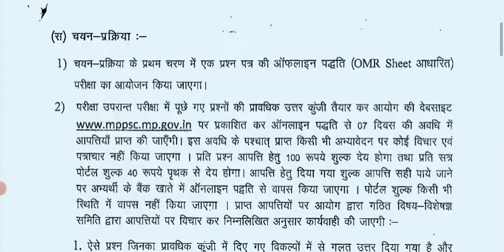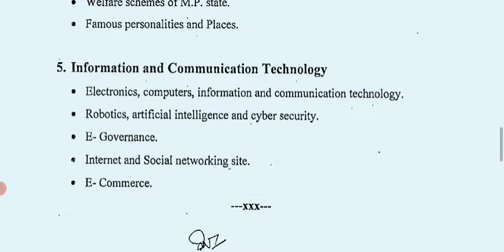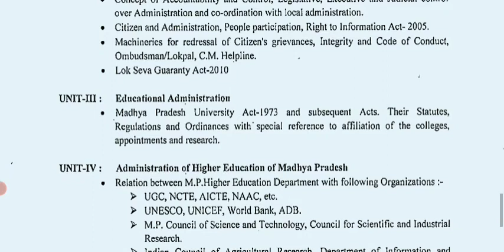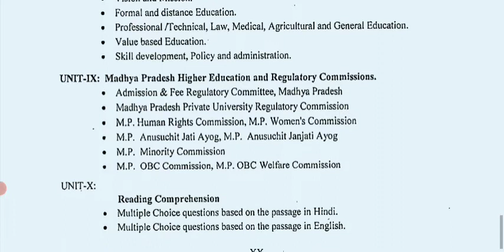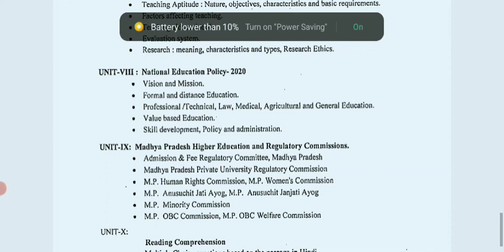Mppsc Asst. Registrar syllabus in english |mp asst. registrar syllable english मे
इस विडिओ मे mp asst. रजिस्ट्रार सिलेबस इंग्लिश मे बताया गया है